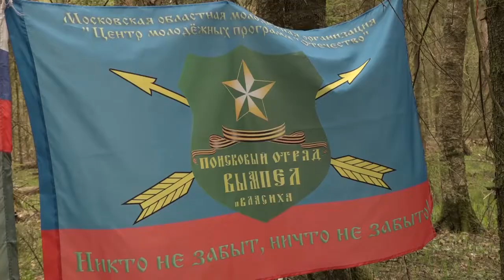Останки солдата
Накануне Дня Победы поисковики из отряда «Вымпел» в лесном массиве между деревнями Синьково и Липки обнаружили останки солдата Красной армии, погибшего в годы Великой Отечественной войны. Также в ходе раскопок удалось обнаружить личные вещи и элементы снаряжения бойца.